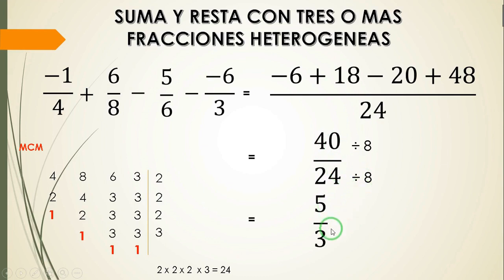SUMA Y RESTA DE FRACCIONES CON NÚMEROS ENTEROS